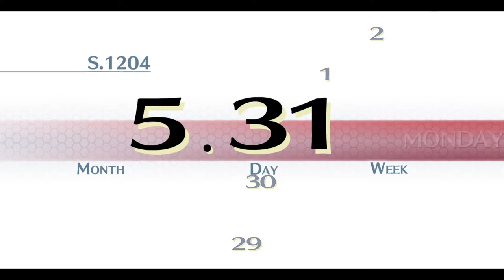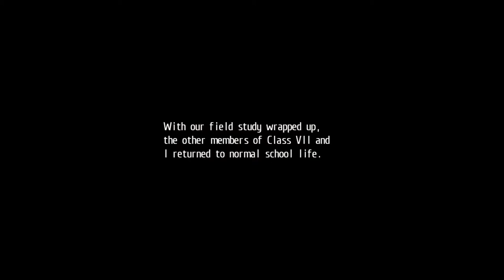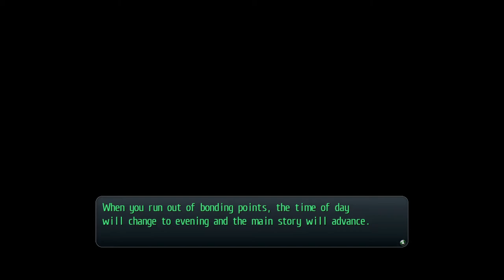TLoH Trails of Cold Steel #29 / Auf der Flucht / Gampelay PC (Englisch Deutsch)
The Legend of Heros Trails of Cold Steel 1 Gampelay PC Englisch Deutsch

Unter den Ländern auf dem Kontinent Zemuria hat das mächtige Erebonianische Imperium seine Arme ausgestreckt, um seinen Ansprüchen militärischen Druck zu verleihen, doch politisch haben hässliche Auseinandersetzungen zwischen der Oberschicht und einfachen Bürgern, die versuchen, die Macht an sich zu reißen, von Tag zu Tag zugenommen. Die Adligen und die Reformisten haben sich in den vergangenen Jahren nichts geschenkt, und die Spannungen zwischen den beiden Gruppen werden sich noch weiter verschärfen, wenn nicht bald eine Einigung gefunden wird.

Wie allen anderen Bürgern des Imperiums sind die zunehmenden Konflikte auch Rean Schwarzer alles andere als fremd: Das Klassensystem ist seit jeher tief in den Herzen der Erebonianer verwurzelt. Als siebzehnjährigem Studenten an der Thors Military Academy fällt ihm auf, dass sich seine purpurrote Uniform von den gewöhnlichen Uniformen seiner Kameraden unterscheidet, die als einfache Bürger Grün tragen und als Adlige Weiß.

Du betrittst Klasse VII der Thors Military Academy. Zum ersten Mal in der ruhmreichen Geschichte der Akademie zählt der Rang nichts und das Können alles. Mit neun handverlesenen Studenten verschiedener Herkunft mit unterschiedlichen Fähigkeiten, darunter auch Rean, macht sich Klasse VII bereit, tief in das politische Wirrwarr einzutauchen, das nicht nur sie bedroht, sondern das Imperium als Ganzes.